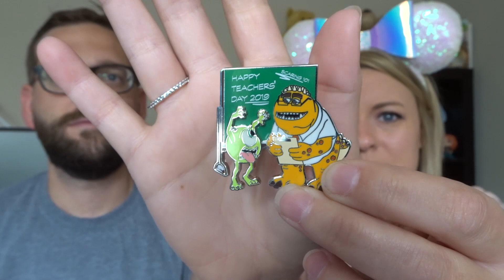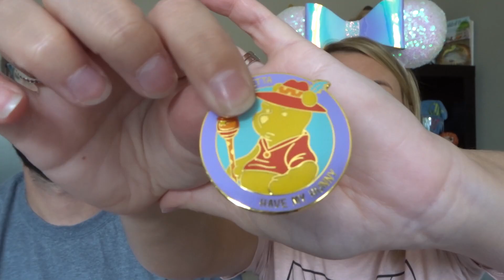DISNEY HALLOWEEN PIN TAG... Witches and Monsters and Pumpkins, OH MY!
We are back with a Disney pin tag for you... and it is a HALLOWEEN pin tag!! Check out what pins we chose for all of the categories!

The topics:
1) a Witch
2) a MONSTER
3) a Pumpkin
(oh my)
4) a Creepy Crawly
5) a Treat
6) a Disney Trickster
7) a Disney Character in a disguise/costume, or dressed as another character
8) DEATH
9) a Mythical Creature
10) Night